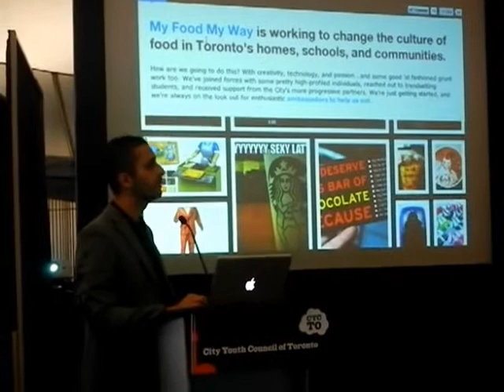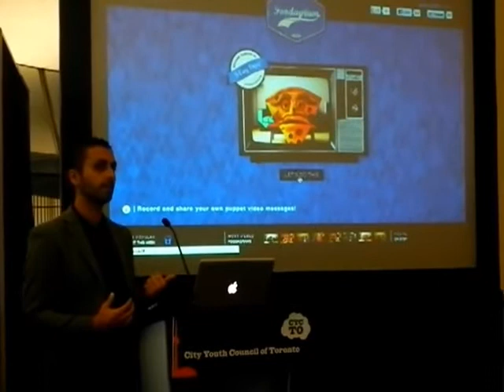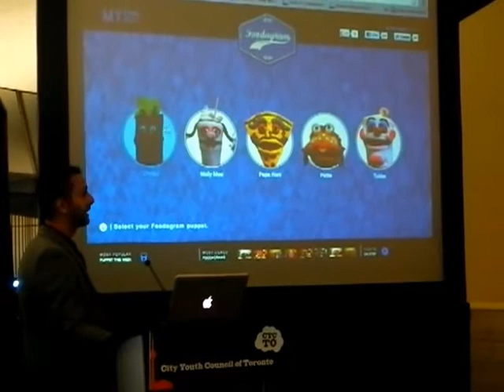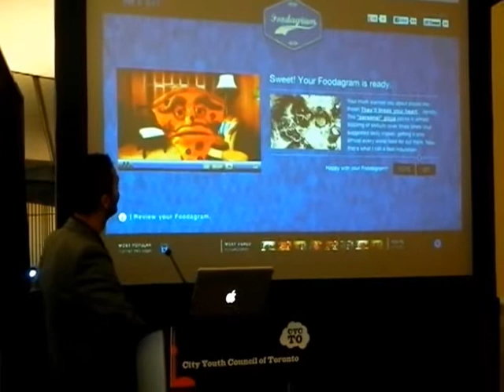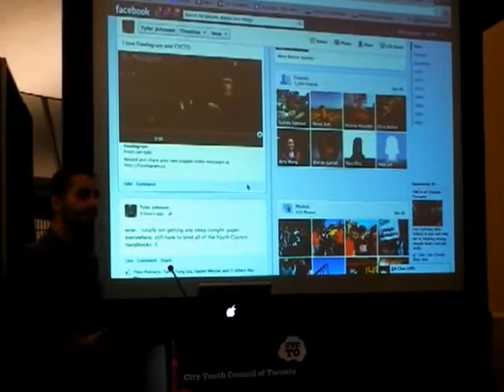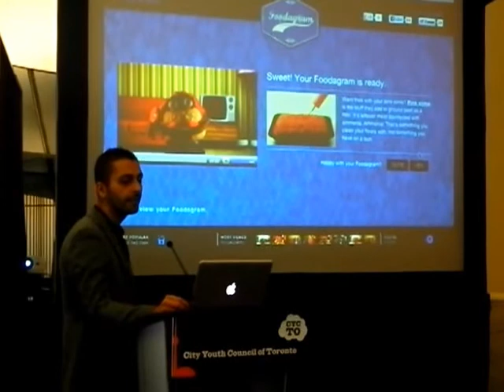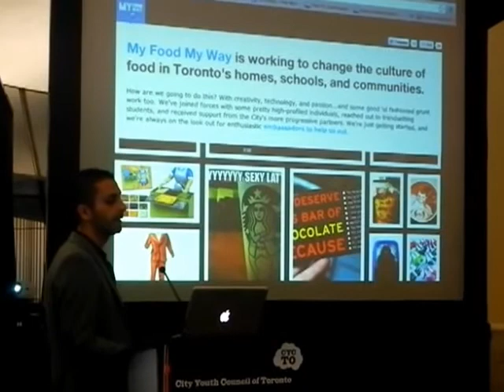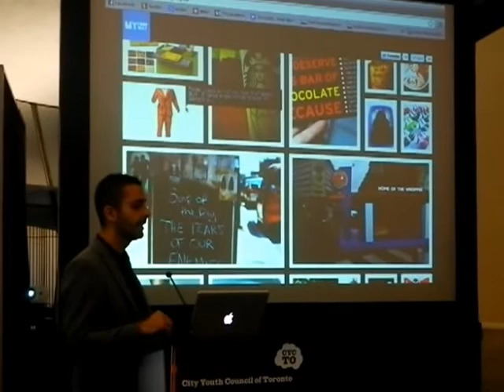HiMY SYeD -- My Food My Way Foodagram CYCTO City Youth Council of Toronto Saturday October 27 2012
HiMY SYeD - My Food My Way Foodagram Presentation CYCTO City Youth Council of Toronto Saturday October 27 2012